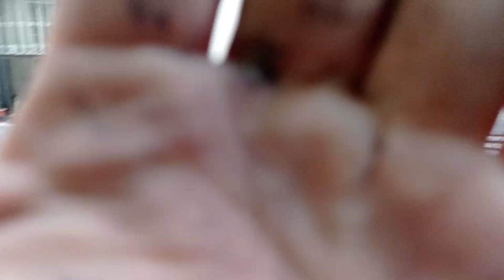Swap y Martes de relleno!! 🤪 parte uno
taller proyectos y mucho más...mírenlo hasta el final!